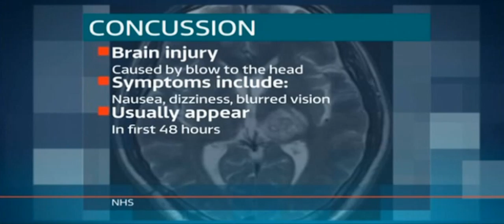Concussion in sport special feature on ITV1 Anglia East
Helen Fairweather from Headway Suffolk is interviewed as part of this excellent feature on concussion in sport, which featured on ITV1 Anglia East News on May 2016. to find out more about Headway's Concussion Aware campaign